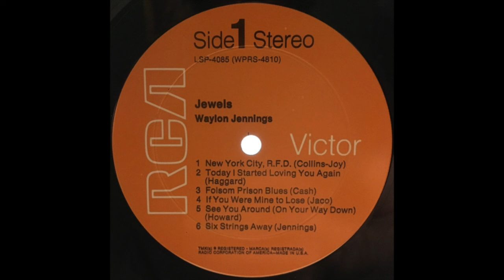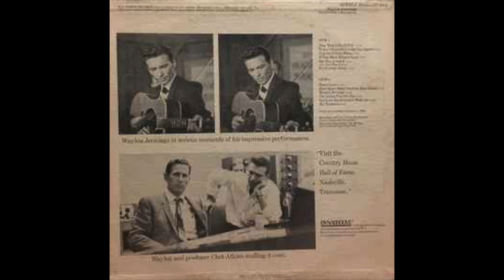Waylon Jennings "Six Strings Away"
Waylon Jennings "Six Strings Away" from the 1968 album "Jewels"
Song written by - Waylon Jennings